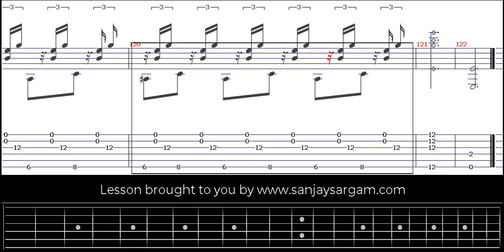Asturias V.5 - Guitar Tutorial (Fingerstyle)